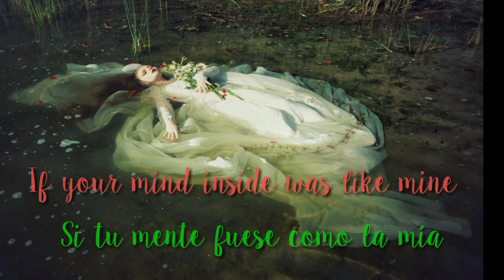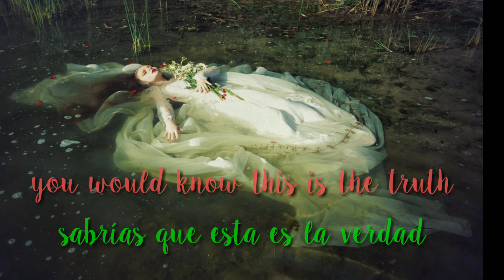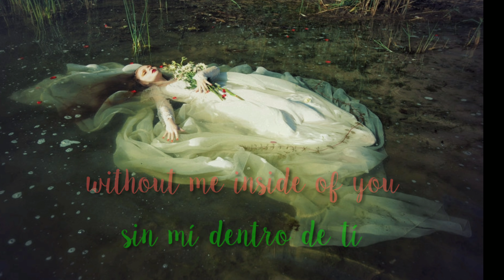🌷 bôa // welcome // lyrics ~ español 🌷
Todos los derechos de autor reservados para bôa